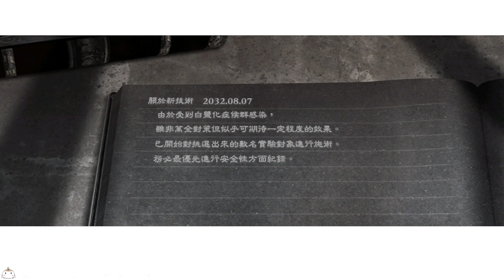「Mochi實況」✨預錄／重新回味《Steam - NieR Replicant ver.1.22..》尼爾：人工生命升級版／2024/04/16 凱寧篇／三年後繼續踏上冒險的旅程＆小福利Part36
首播當下畫面一定會比較模糊，結束後影片畫質就會恢復。
此系列背景音、人物音會特別調大，希望大家能沉浸於尼爾的故事之中。
✨播放清單 ✨

【Steam平台、PS4實體&數位購買】
【尼爾：人工生命官方】
00:00 開始遊戲
00:51 一些舊世界資料的日記
04:27 與凱寧一起擊敗崖之村BOSS【瘟神】後，進入凱寧篇
08:30 正式操作凱寧
10:25 給大家看福利
13:55 新的存檔，觀看凱寧的道具、招式等
17:25 凱寧的即殺
19:35 解救衛兵，衛兵請求前往神話森林打聽消息
21:30 無法前往的村子
23:32 廢鐵山前的梯子找到月之淚
25:22 無法進入的廢鐵山
26:22 跳水
28:15 進入神話森林

00:51 一些舊世界資料的日記
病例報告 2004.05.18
．從皮下組織開始病變。
．疑似外因性精神病患的病例數增加。
．空氣感染的可能性很高。
關於有效治療法，目前尚在調查中。

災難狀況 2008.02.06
「耶利哥牆」倒塌。
估計出現超過5000個死者。
各地陸續發出增援請求。
將持續收集後續情報。

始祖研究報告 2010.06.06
．使用熱核攻擊等造成之物理性攻擊手段無法消滅。
．觀測到未知粒子。
結論為處置上湏證明多元說。

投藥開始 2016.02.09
．確認減緩白鹽化惡化的效果。
．在實驗對象身上並未發現異常數值。
．紀錄務必直接送交內閣對策室。

國立兵器研究所報告 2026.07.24
已確認從艾可公司帶來的武器與捐贈體們之間的契合度。
往後也會利用研究用的塑體進行6號計畫。

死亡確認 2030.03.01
．判斷遺體99.999%為紅眼本人。
．確認紅眼死亡。
．確認第13次遠征軍之返回部屬。
．關於軍團行動則是禁止紀錄。

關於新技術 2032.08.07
由於受到白鹽化症候群感染，
雖非萬全對策但似乎可期待一定程度的效果。
已開始對挑選出來的署名食鹽對象進行施術。
務必最優先進行安全性方面紀錄。

世界淨化機構報告 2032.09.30
第一次派遣團已順利運作。
但還需注意今後動向。
預定於下次會議討論崩壞體之處置方法。

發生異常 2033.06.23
初期階段的實驗對象身上發現異常。
．自我崩壞。
．查明錯誤發生原因。
．提出處置方式。

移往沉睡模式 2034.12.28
移往沉睡模式作業順暢進行。
但願型態計畫成功。

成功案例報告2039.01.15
發現並保護完全成功案例。
滿足條件提示後便對檢體提供協助。
持續調查在同樣狀況下，出現失敗與成功兩種結果之原因。
但預訂對檢體現象極度保密狀況下進行。
◆ 遊戲簡介 ◆

久遠的約定。千年的謊言。

是以2010年4月發售的《NieR Replicant》為基礎製作的強化版，
描寫2017年2月發售的《NieR:Automata》當中的世界是如何形成的故事。
主角是一位住在邊境村莊的善良少年，他為了拯救罹患不治之症「黑文病」的妹妹「悠娜」，
與會說人話的神秘書本「白書」一起踏上旅程，
找尋治療妹妹的最後一線希望──「被封印的話語」。

故事發生在非常、非常遙遠的未來。
人類即將滅亡，世界受到黑色疾病與異形怪物的威脅。

善良的少年，與年幼的妹妹立下約定。

那是橫跨千年歲月、近乎永恆的謊言。

◆ 關注 Mochi ◆

這邊拍影片的初衷是練習說話方式，另外做個興趣罷了，
如果大家不喜歡我的影片，可直接點擊右上角叉叉離開，謝謝。